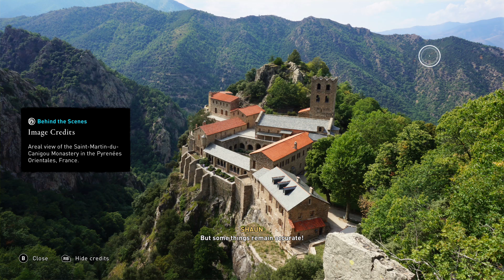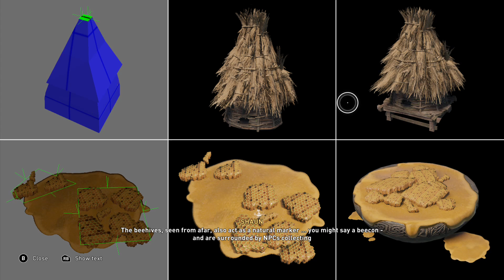Through Faith & Fire | Discovery Tour: Viking Age (Part 2) | ASSASSIN'S CREED: VALHALLA (Part 83)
With Discovery Tour: Viking Age, plunge into a unique interactive experience where you learn about the history, traditions and famous characters of the Viking era. From Norway to England and the mythological Viking realms, get immersed like never before in the daily life of the Vikings and Anglo-Saxons.

BUILD YOUR OWN VIKING LEGEND

Become Eivor, a mighty Viking raider and lead your clan from the harsh shores of Norway to a new home amid the lush farmlands of ninth-century England. Explore a beautiful, mysterious open world where you'll face brutal enemies, raid fortresses, build your clan's new settlement, and forge alliances to win glory and earn a place in Valhalla.

England in the age of the Vikings is a fractured nation of petty lords and warring kingdoms. Beneath the chaos lies a rich and untamed land waiting for a new conqueror. Will it be you?